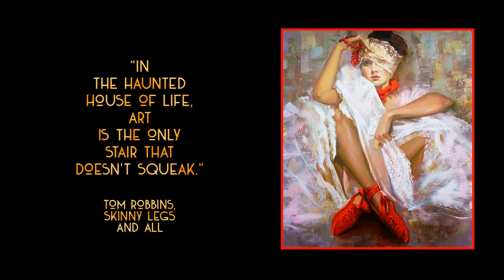AF 2018 - The ART of Irene Sheri VISHNEVSKAYA..